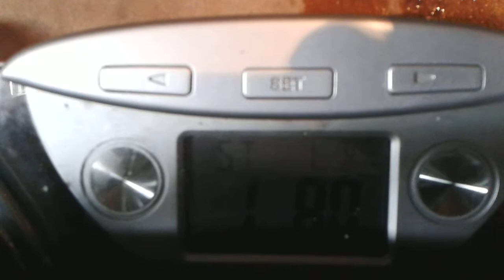30 second, 20lb+ pack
18 strict burpees in 30 seconds with 20lb + pack.